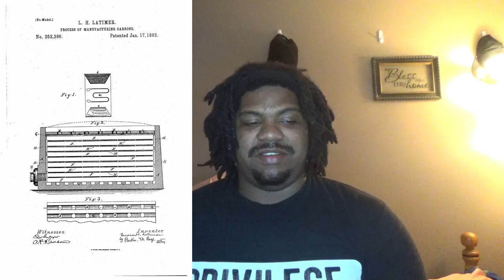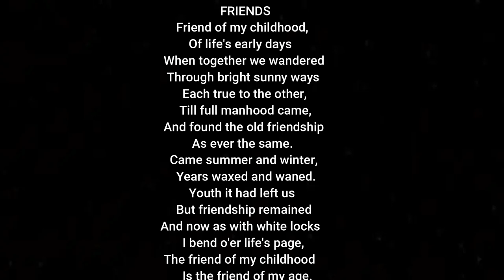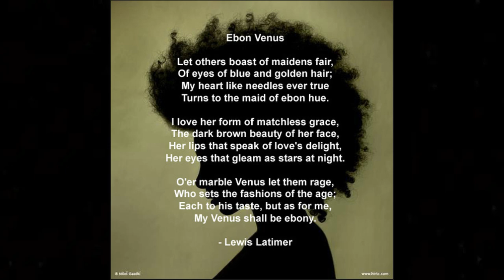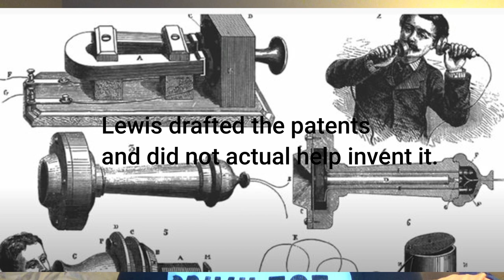Forgotten Black History: Lewis H. Latimer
Thank you for viewing my first video. Not use to recording on camera yet, but I'll get better over time. I hope you enjoy this short video on Lewis Latimer the black inventor and patentor. More content to come.

Sources if you'd like to read and learn more;
Lewis Howard Latimer House Museum
Smithsonian Institution
The Morgan Library & Museum
Wikipidia